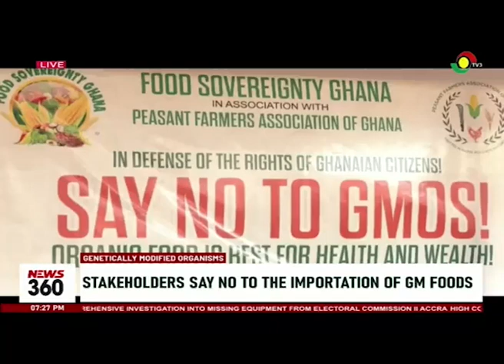Genetically Modified foods: Stakeholders reject importation of food items